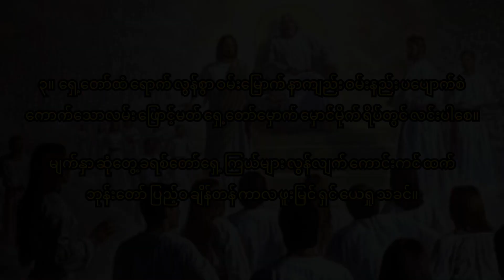395 ရွှေမျက်နှာတော်ဖူးမြင်ကျူး အဆို D